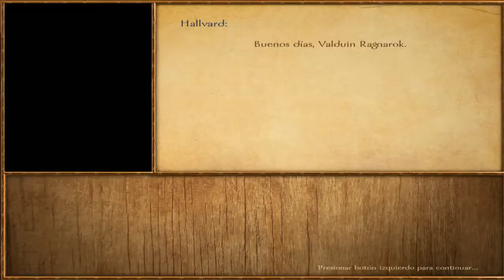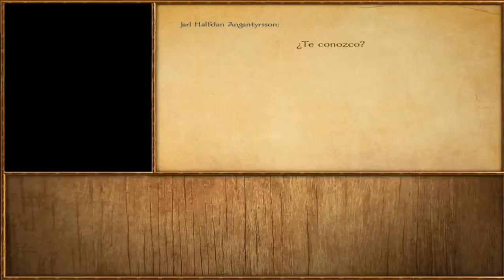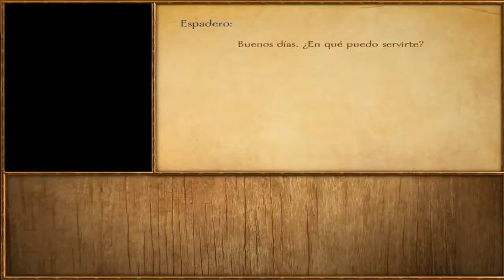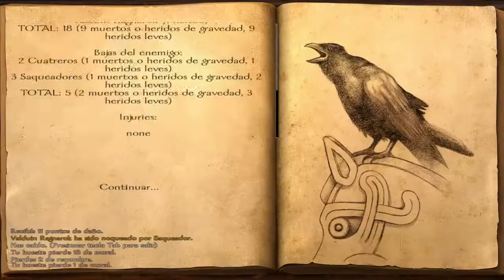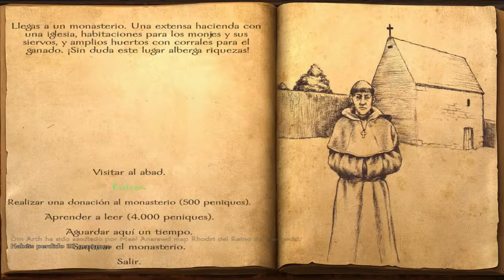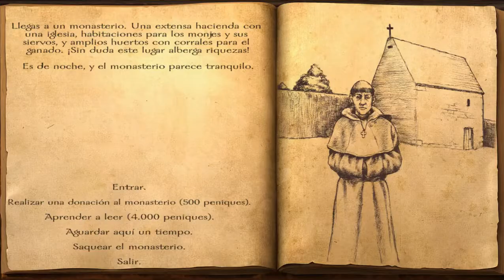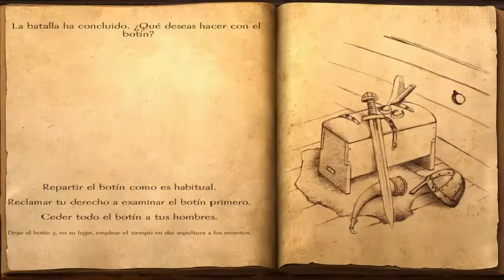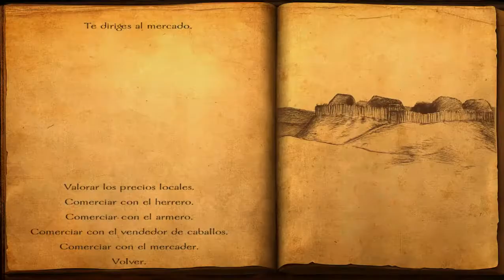MOUNT & BLADE WARBAND VIKING CONQUEST (comenzando en MODO SANDBOX) en PC #29